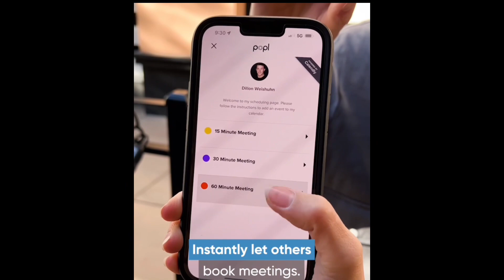Remove the leeches out of your life